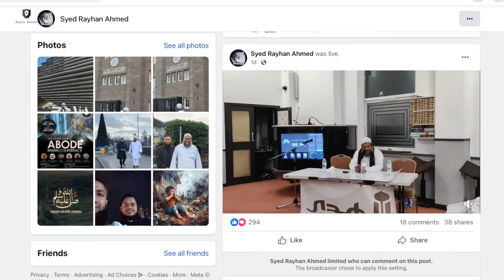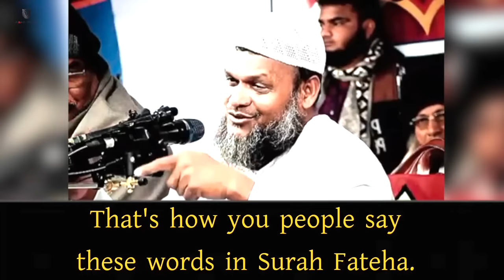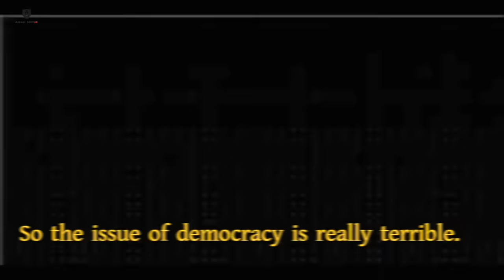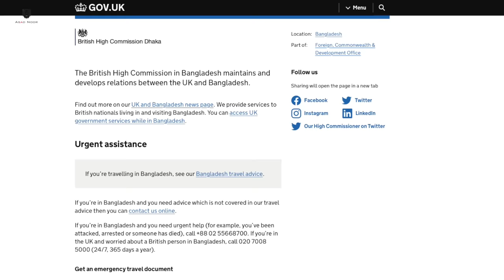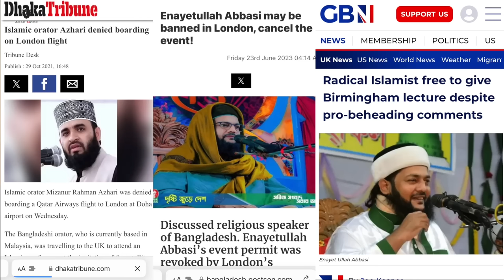Islamic Hate Preacher Abdur Razzak Bin Yousuf in the UK || Asad Noor | 22 Dec 2023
Islamic hate preacher Abdur Razzak Bin Yousuf in the UK.
He spread hatred against Jews, Christians, Hindus and Atheists. He inspires Muslims to destroy idols and sculptures. He orders them to attack and expel the Ahmadiyya Muslim Community. He asks the Muslims to kill those who criticise or mock the 'prophet' Muhammad.

Thanks to Farhad Hossain Fahad for subtitling this video.